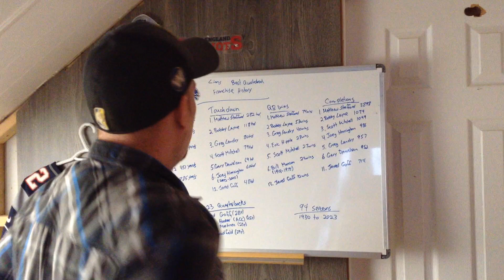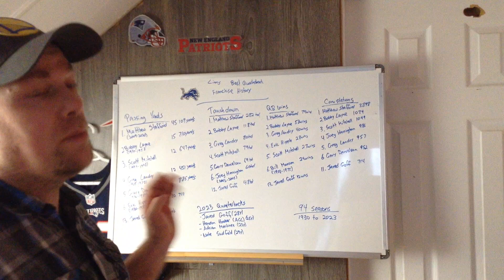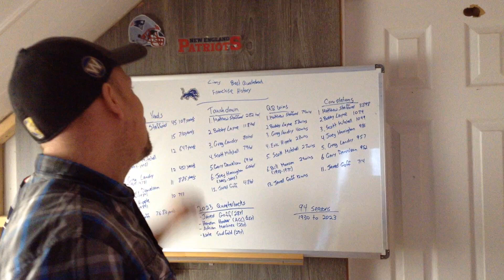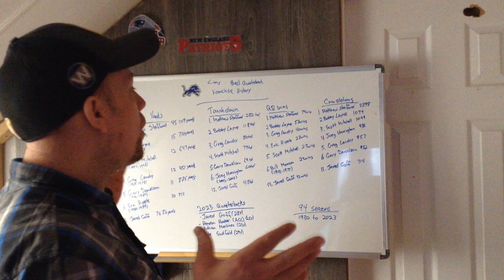NFL Detroit Lions All-Time Best Quarterbacks in Season Stats